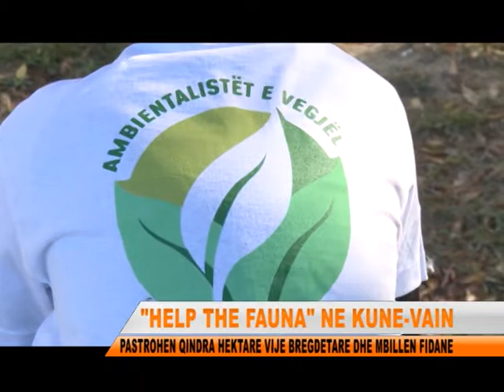HELP THE FAUNA KUNE VAIN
Shoqata help the fauna ne projektin e saj 4 vjeçar te financuar nga BE po ben kujdes edhe per mbrojtjen e mjedisit dhe reduktimin e mbetjeve.Permes grupit ambjentalistet e vegjel qe vepron ne gjithe zonen lagunore e bregdetare te vendit, po sensibilizon te rinjte dhe nxenesit e shkollave per mbajtjen paster te mjedisit duke nderhyre me vendosjen e koshave te mbeturinave, afishimin e posterave si dhe mbledhjen e grumbullimin e papastertive ne kto zona si edhe mbjelljen e fidaneve pyjore.